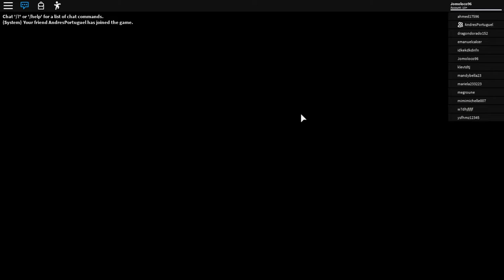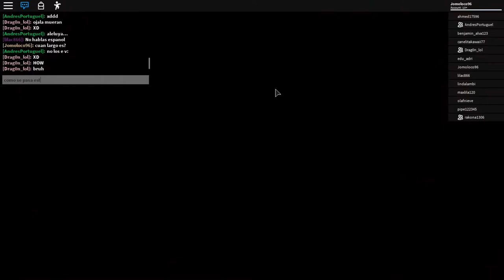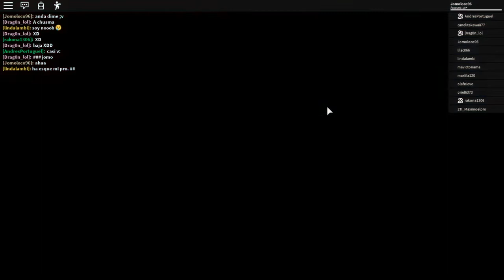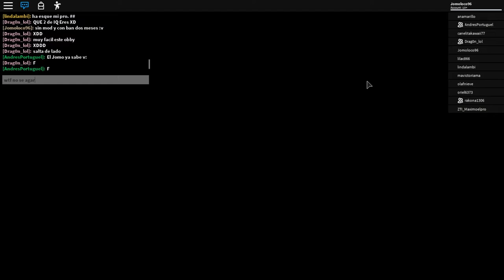Roblox |Escapa Del Hotel Demoniaco| [OBBY]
ESCAPA DEL HOTEL INFERNAL CON AYUDA DEL DRAGONCITO ;V

COPYRIGHT